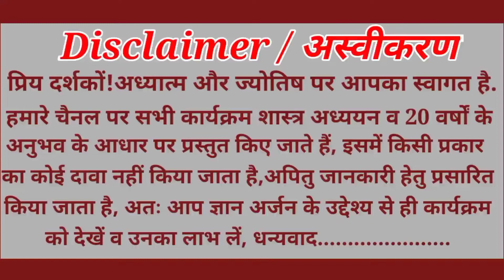सूर्य का शनि के घर प्रवेश लोटेगी खुशियों| Surya Rashi Parivartan 2022|Maker Sankranti 2022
| सूर्य का शनि के घर प्रवेश लोटेगी खुशियों |
| Surya Rashi Parivartan 2022 |
| Maker Sankranti 2022 |